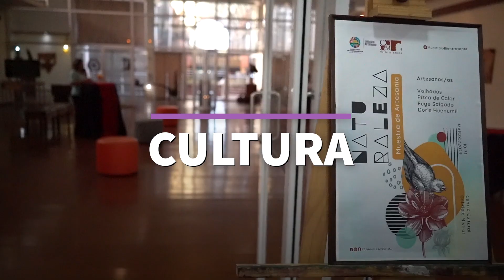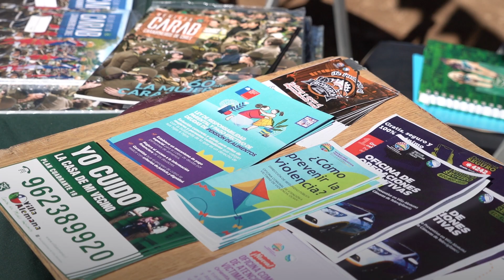Resumen de la Semana: 10 de Marzo a 16 de Marzo